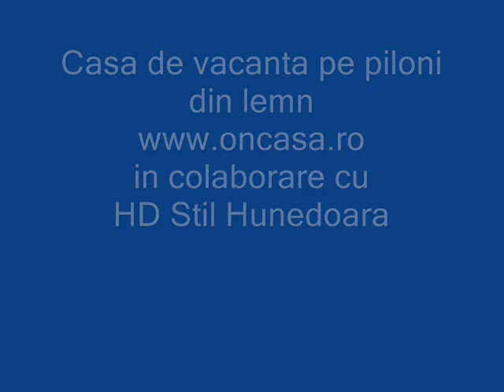Casa de vacanta pe piloni. in colaborare cu hd stil hunedoara